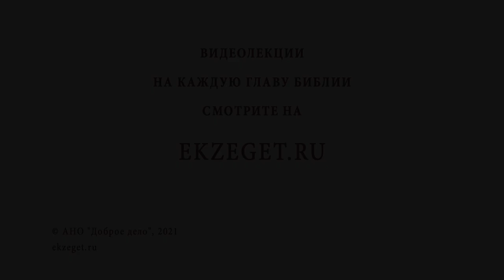Как помогает Бог справиться с тяжелыми жизненными ситуациями? Священник Стахий Колотвин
В сегодняшнем видео со священником Стахием Колотвиным отвечаем на вопрос - "Как помогает Бог справиться с тяжелыми жизненными ситуациями?".  Касаемся следующих тем:
🔸 Опыт Ветхого Завета.
🔸 Утешение словами пророков.
🔸 Путь в небесный Иерусалим.
🔸 Пророчество о Христе.
🔸 Вселюбящий Бог.